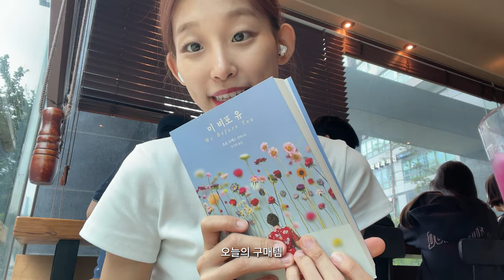vlog. 30세 정리 집착러의 자취 일기, 최근 구매템&추천템(비추템)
Free Music for Videos 👉 Music by LOVELOVELOVE - everything feels like a movie